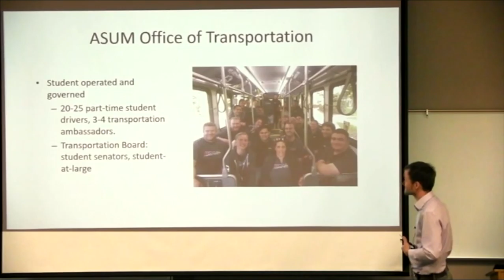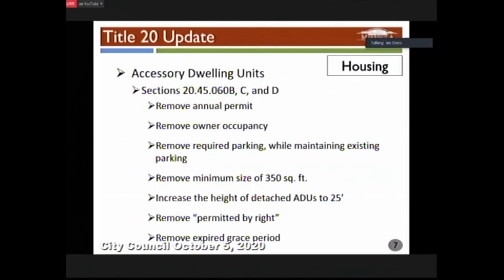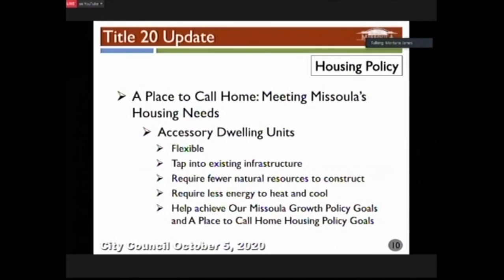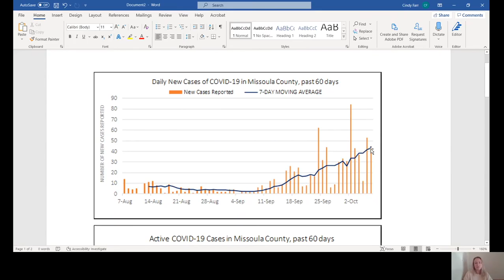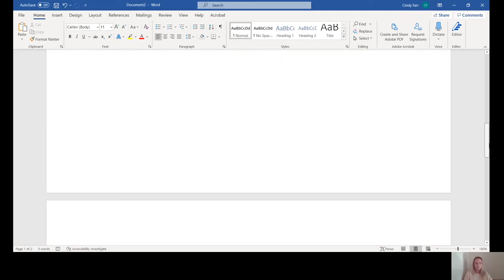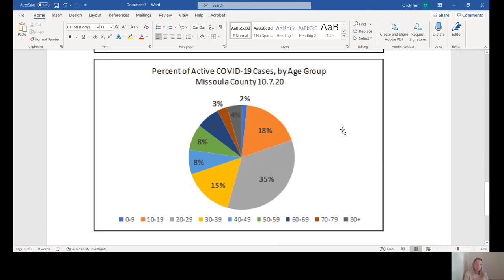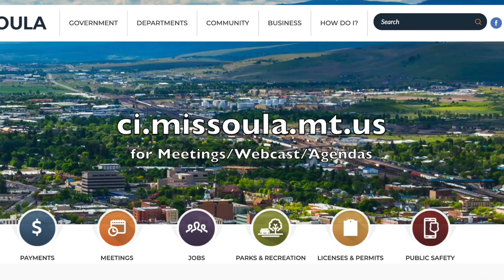Wake Up Missoula 10-09-2020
Welcome Back, it seems big stories drop on Friday after the show's taping. Yes I said Taping, but let's ignore old timey broadcast speak and dive into the locally operated morning show for Missoula, MT. We have new movies and shows dropping this week and we have plenty on new programs airing on MCAT. City talks about banning Flavored Tobacco Products after a year of Big Tobacco working with the FDA to raise the use of Tobacco products from 18-21 years so they could leverage the use of Flavored e-cigs and beyond. all this and more on Granny Apartments from Wake Up Missoula.